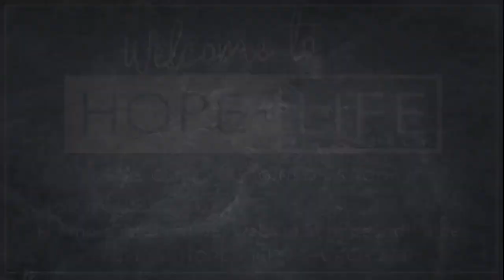February 5 - Jesus is Building a Victorious Church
In this message, Pastor Ghyrn explains that we are the Victorious Church! And, as such, we know who our leader is, who our enemy is, and what our destiny is!